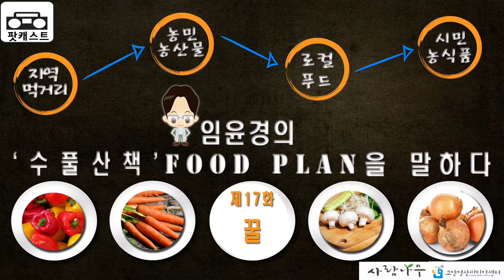수풀산책 - 제17화 - 꿀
고양영상미디어센터와 마을미디어 사람나무가 함께 만든 팟캐스트입니다. 수풀산책은 푸드플랜이 무엇인지 설명하는 팟캐스트 방송으로 고양시도 하루빨리 푸드플랜을 만들어야 한다는 절박함과 우리나라 푸드플랜을 시행하는 시도의 사례 발표 등을 알리는 팟캐스트입니다.